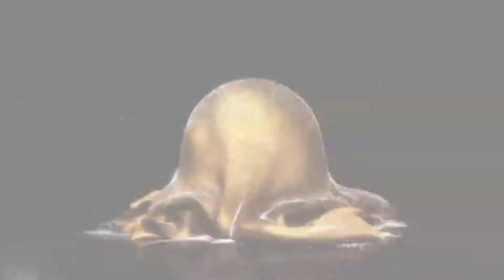National saving certificate. 💥 Post office saving scheme 💥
The National Savings Certificate (NSC) is a fixed income investment scheme that you can open with any post office branch. The scheme is a Government of India initiative. It is a savings bond that encourages subscribers – mainly small to mid-income investors – to invest while saving on income tax.